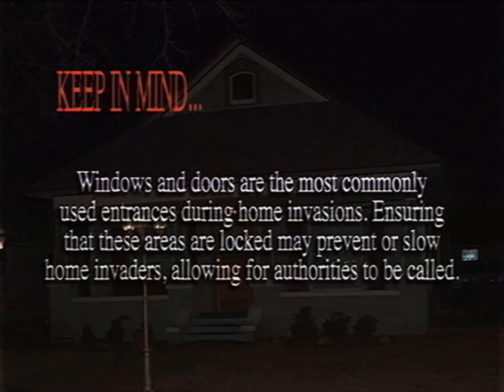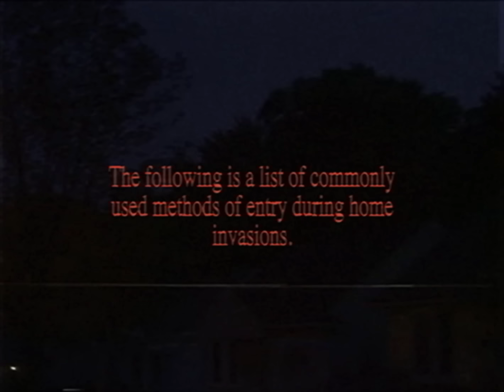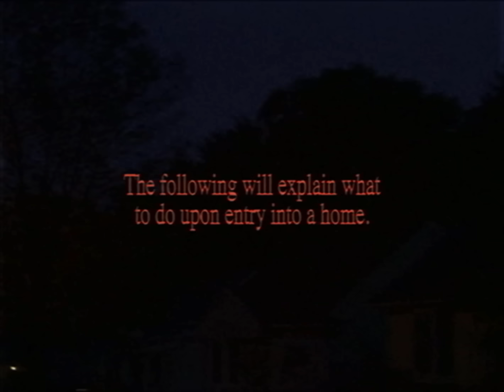HOME INVASION HELP － GEMINI HOME ENTERTAINMENT